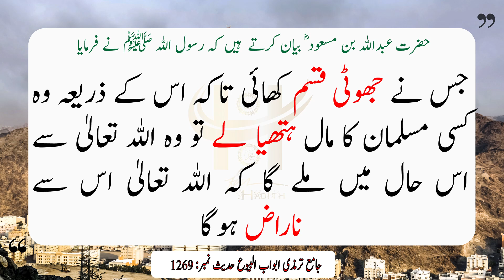Tirmazi Hadees in Urdu 1269| جھوٹی قسم کھانے والے کی سزا؟| Hadees Sharif|Hadees in Hindi|Hadith Pak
حضرت عبداللہ بن مسعود ؓ بیان کرتے  ہیں کہ رسول اللہ ﷺ نے فرمایا: جس نے جھوٹی قسم کھائی تاکہ اس کے ذریعہ وہ کسی مسلمان کا مال ہتھیالے تو وہ اللہ تعالیٰ سے اس حال میں ملے گا کہ اللہ تعالیٰ اس سے ناراض ہوگا۔
جامع ترمذی الجامع الترمذي Jame Tirmazi
Hadith in Urdu| Hadees in Urdu| Hadith in Hindi| Hadees in Hindi| Hadees Sharif| Hadees Pak|